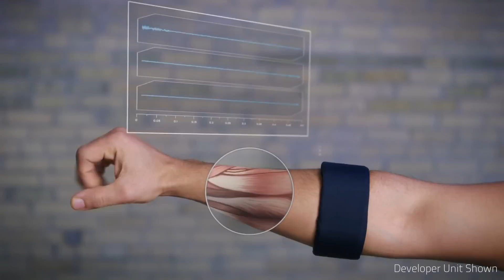سوار للتحكم فى الأجهزة الرقمية عن بعد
بإستخدام النشاط الكهربى فى عضلات اليد - يمكن لهذا السوار التحكم فى الاشياء بأستخدام أدوات برمجية - كما يكمن للمبرمجين والمطورين تطوير تطبيقات على هذه الاداة